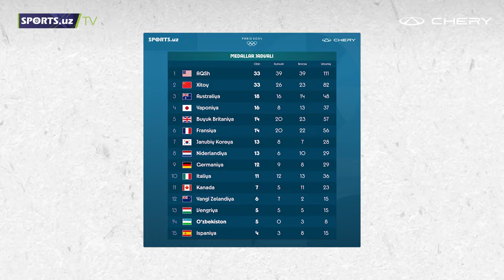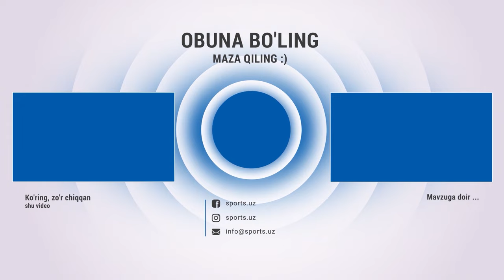Parij olimpiadasida tarix yaratildi. Yana 2ta Oltin qo'lga kiritildi.